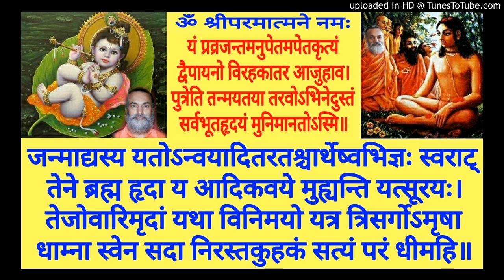Shrimad Bhagavatam BH 140a Swami Shantidharmananda Saraswati